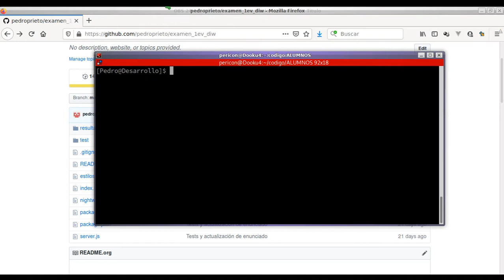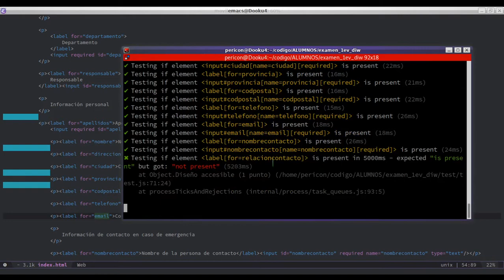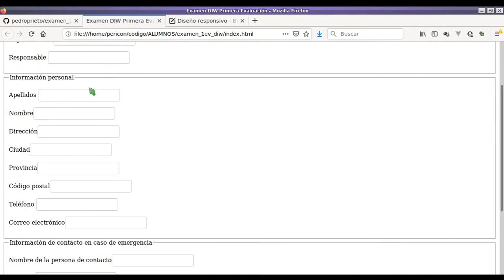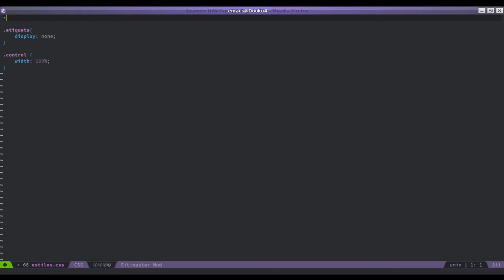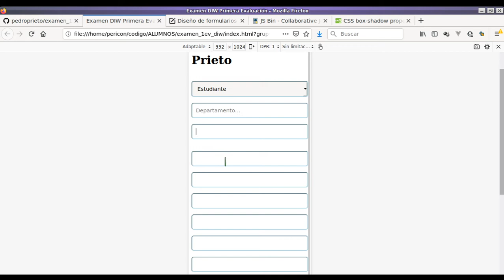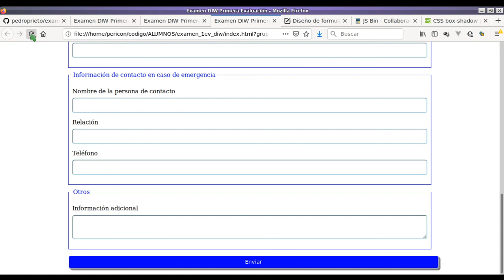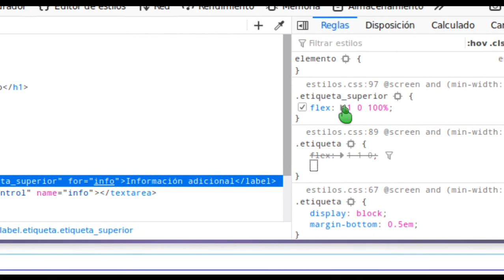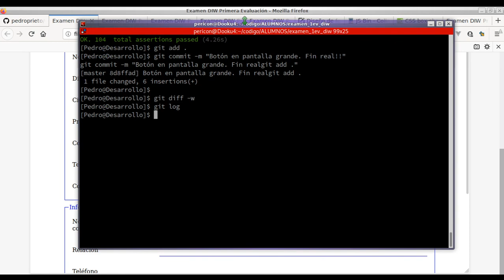Diseño de formularios con HTML y CSS - Responsive Design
Diseño de formularios con HTML y CSS
- Responsive design
- Mobile First
- Media Queries
- Uso de Git en realización de proyectos